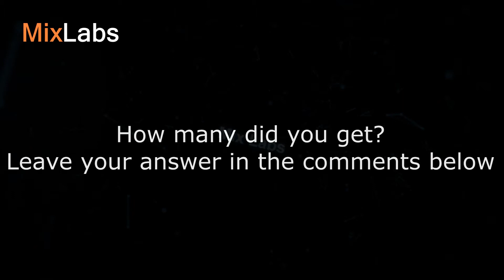Guess the Theme: 1980's Disco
Guess the theme tune. 1980's gaming style!
How many did you get. If you can't wait for the answers, scroll down below.

1. Pseudo Echo - Funkytown (1985)
2. Dead Or Alive - You Spin Me Round (1984)
3. The Weather Girls - Its Raining Men (1983)
4. Lisa Stansfield - All Around the World (1989)
5. Queen - Another One Bites the Dust (1980)
6. The Brothers Johnson - Stomp! (1980)
7. Madonna - Like A Virgin (1984)